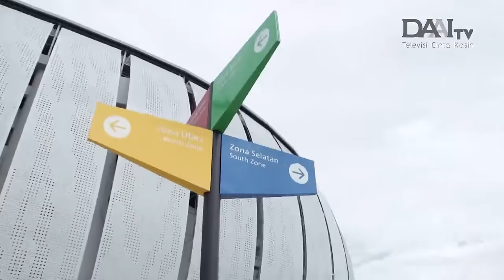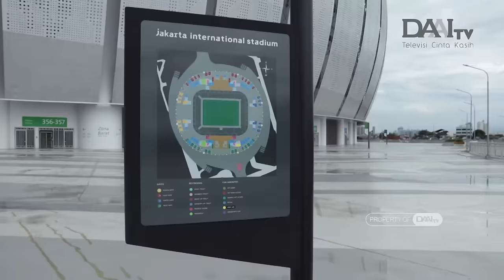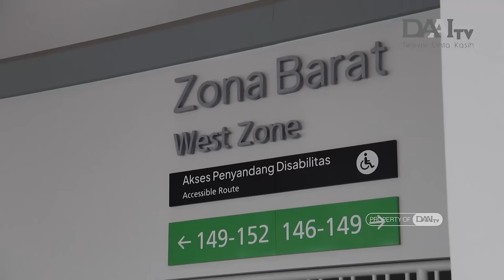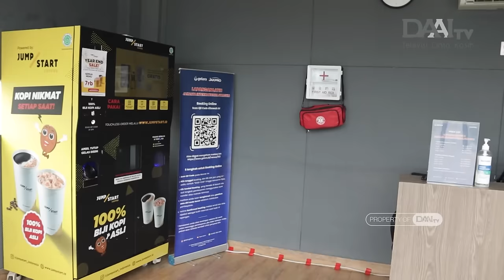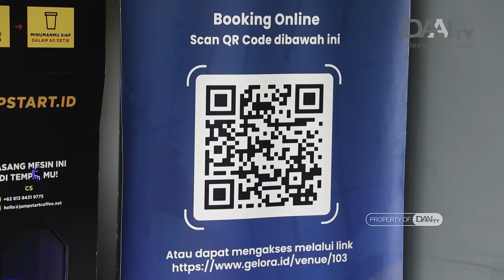FASILITAS MEWAH DI JAKARTA INTERNATIONAL STADIUM (JIS)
Anak Jakarta, ini dia salah satu stadium bertipe modern, Jakarta International Stadium. Kali ini, tim @Jakarta mengajak kalian semua untuk melihat kemegahan JIS yang digadang-gadang mampu menampung 82 ribu menonton. Let's go!